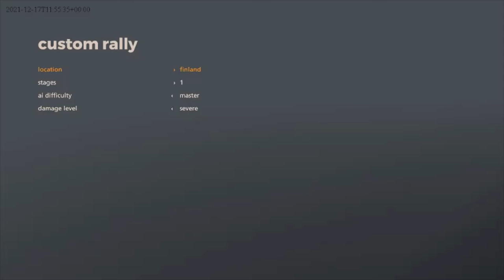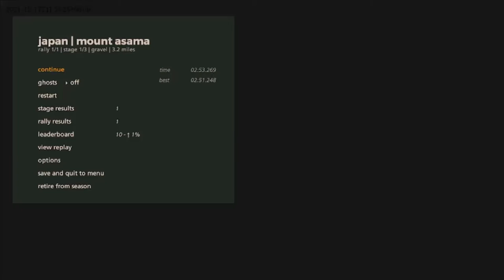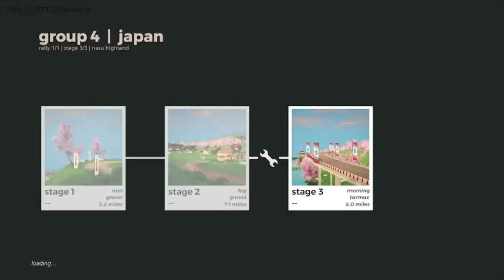[AoR Championship] Season 0 Rally - Japan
My submission for season 0 of the Art of Rally Championship. Representing the "Brick Motorsports" team...
Was pretty pleased with this run - probably not the fastest, but happy to represent my team! :)

Toucan:
Car n.10 - Turbo Brick:

Stage 1: Mount Asama [Rain] - 02:53.269
Stage 2: Tsumagoi Reverse [Fog] - 03:37.851
Stage 3: Nasu Highland [Morning] - 02:50.168

Total: 09:21.290